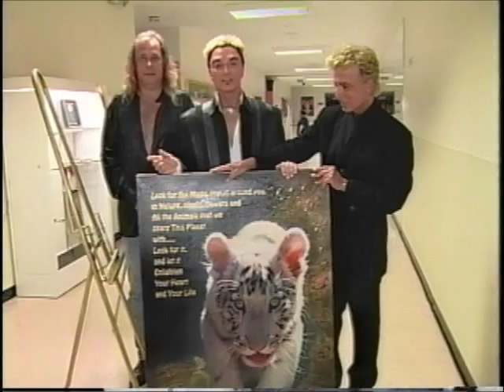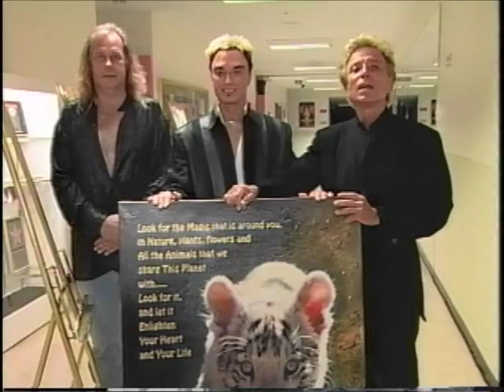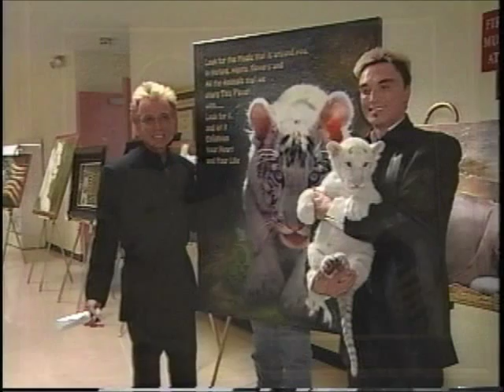Roy Horn of Siegfried & Roy Talks About Artist Juergen Aldag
In 2001, Aldag collaborated with his friend Roy Horn of the Siegfried & Roy show, "The Magicians of the Century", to create the Private Siegfried & Roy Art Collection using photographs that Roy had taken of their animals that co-star in the show and live in their home at the Jungle Palace and at the Secret Garden in the Mirage Hotel in Las Vegas. These original fine art paintings were enhance with pure 24 karat gold and genuine diamonds.

     The ghost artist Michael Glinsky painted the animals after Juergen received the photos from his friends since 1988; Siegfried & Roy, and after he produced the photos on canvas with his dynamic and original signature style art.

     In this video Siegfried & Roy praise and endorse Juergen and his artwork and confirm that he is one of the greatest artists of our time.  His amazing abstract artwork is what has made Juergen Aldag the famous artist that is and always will be.

to view more of Aldag's amazing art collections.

     Juergen passed away with Cancer in 2006 in Las Vegas, shortly after the Siegfried & Roy show was canceled due to Roy's injury and near death experience on stage.